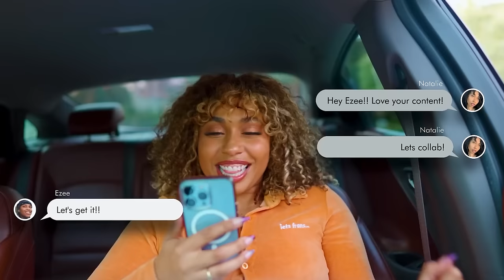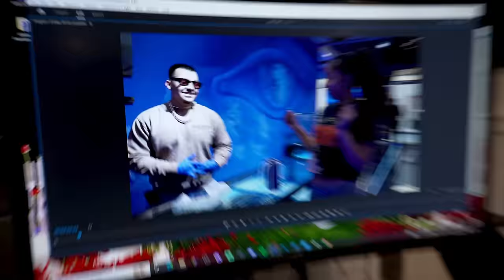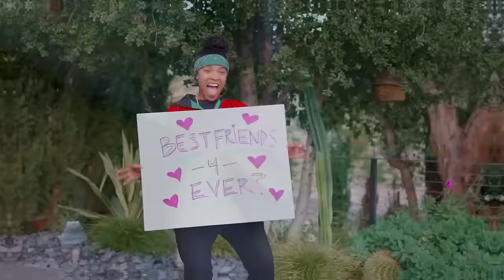Natalie Odell Proposes To Ezee On Her Birthday! | Ezee x Natalie